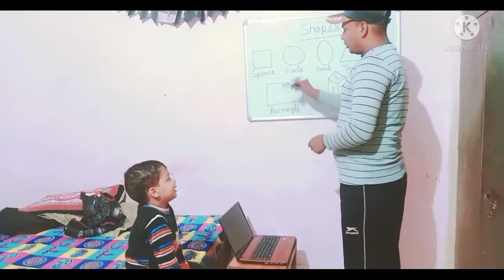तुलसी विवाह और खीर की रेसिपी नए तरीके सेblossomhoneystyle